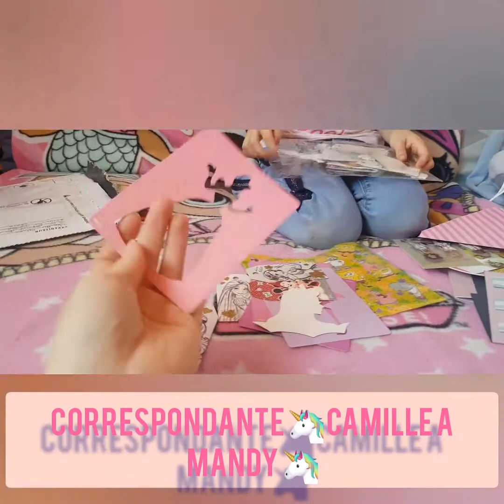ouverture de colis BAL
bonjour a tous on ce retrouver  dans cette nouvelle vidéo pour une ouverture de boite au lettre, la correspondante de ma fille pandy par Camille 🦄

★ N'hésitez pas à likez et commentez la vidéo cela fait toujours plaisir et motive davantage. 🙂

💖 BIENVENUE LA COMMUNAUTÉ LA FAMILYLOVE✨

RYTHME DES VIDÉOS 3 FOIS PAR SEMAINE